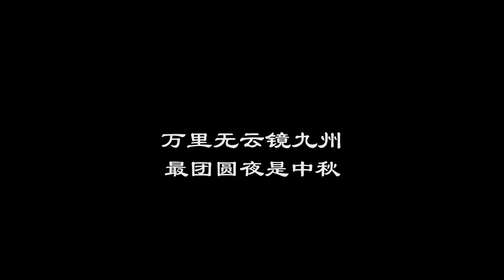中秋 Saanich 维多利亚戏曲社 九月十二日演出 Mid-Autumn Fest Chinese Opera Club Cadboro-Gyro Park Performance 09/12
2021 September 12 Saanich Cadboro-Gyro Park Performance